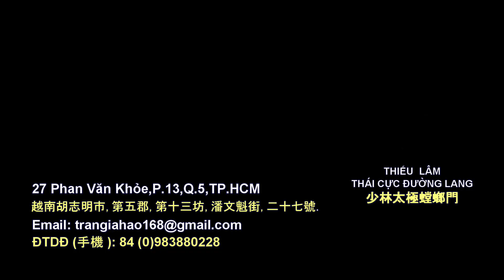太極螳螂門之虎頭雙鈎（片段）演練者：陳志豪教練。THÁI CỰC ĐƯỜNG LANG HỔ ĐẦU SONG CÂU (Phân Đoạn) Trình diễn VS Trần Gia Hào